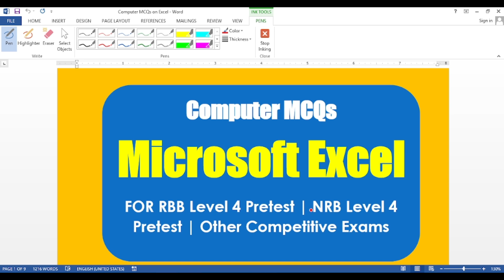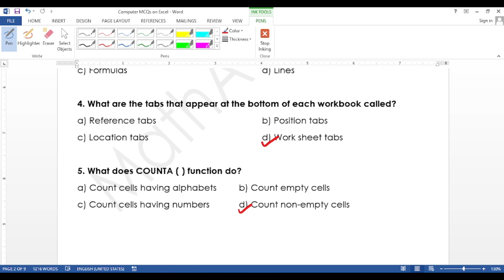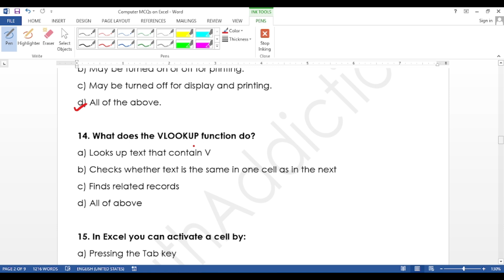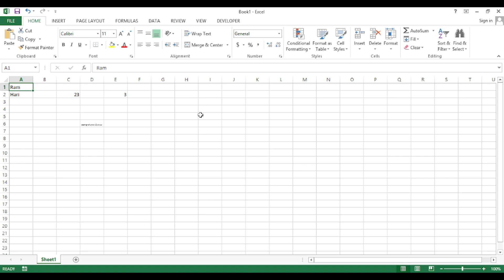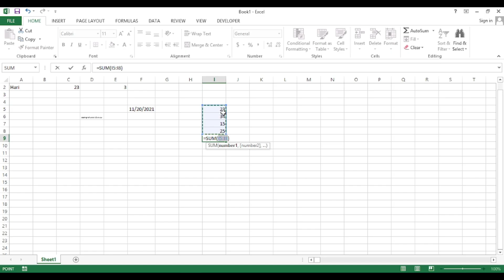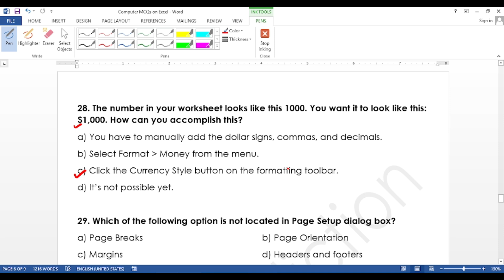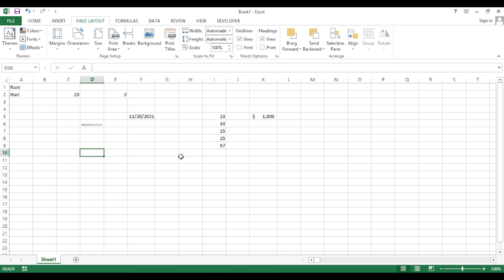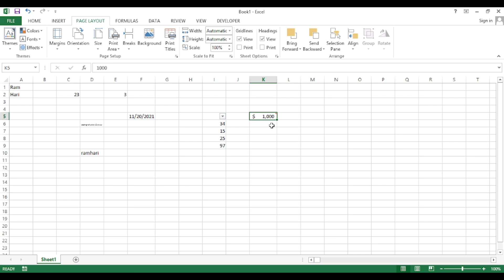40 useful MS Excel MCQs | For RBB and NRB Level 4 pretest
In this video you will find 40 useful multiple choice questions on MS Excel. This video is helpful for RBB and NRB level 4 pretest exam. So don't miss it out !!